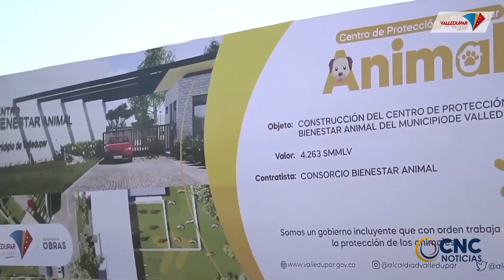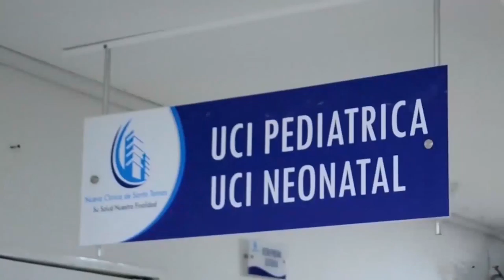INICIÓ LA CONSTRUCCIÓN DEL CENTRO DE BIENESTAR ANIMAL